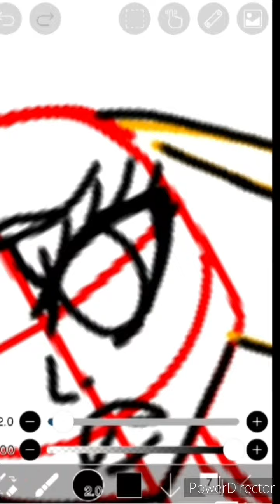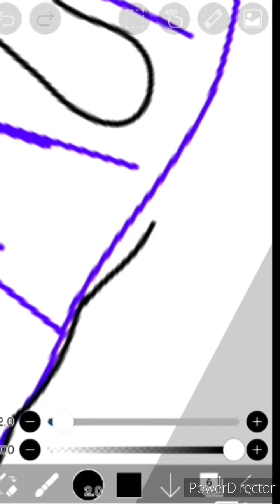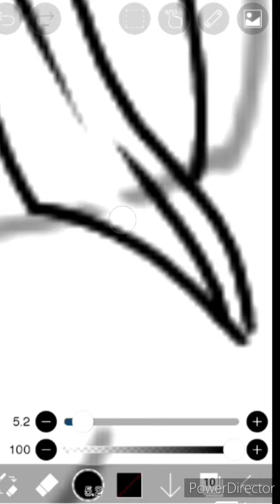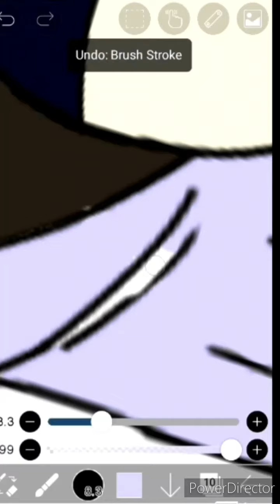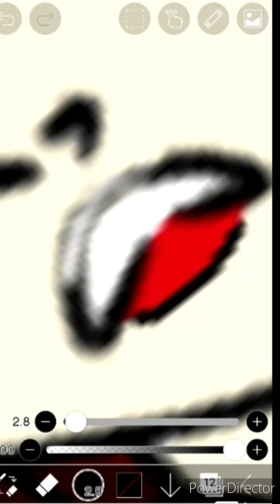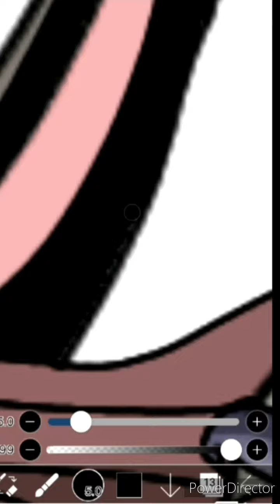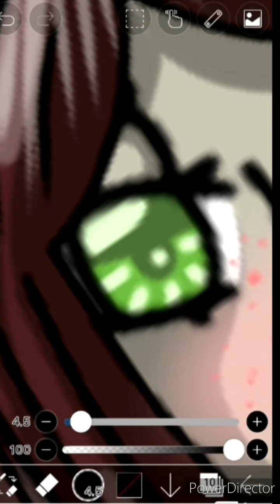"Bunny Girl" (A, Original Character, Speed Paint.)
Original Time: 01:30:23.203
Added Time:        04:04
Apps Used To Produce Video:
- ibisPaint X
- V Recorder
- KineMaster
- PowerDirector

Time Travel. m4a from PowerDirector.
Okay, not going to lie, but this speed paint has me worried.

Why?
Well, I just feel that this sketch could have been better. But, I really wanted to get another video out. So, I'm going to apologize for the lazyness of this sketch. I hope it is still an enjoyable watch. Also, as you can tell, I was really undecisive of what to do for this sketch, so I apologize for that as well.

Also, there is another long pause in this video, feel free to skip it if you want. (I apologize for the long pause to, but there was an important reason.)

There is one more thing I would like to point out...

New intro! Tell me what you guys think of it so far. I so plan on refining it, what you see is only the base of the intro.

- Kathrine